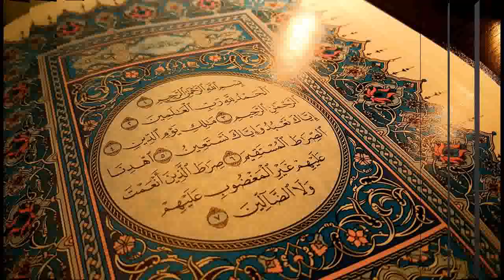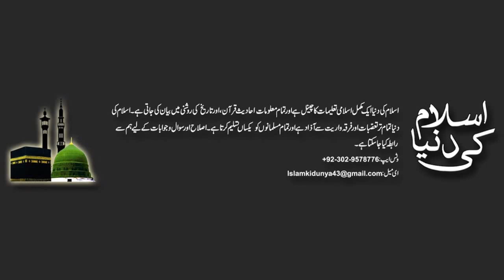Virat Kohli About Quran And Muslims II ویرات کوہلی کا قرآن پاک کے متعلق بیان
This video is about virat kohli statement about Quran and Muslims reaction towards the statement. please watch and give us review.

جزاک اللہ